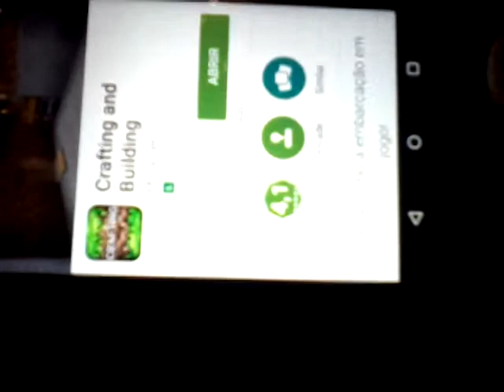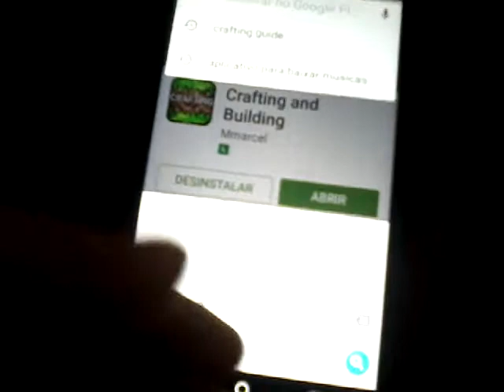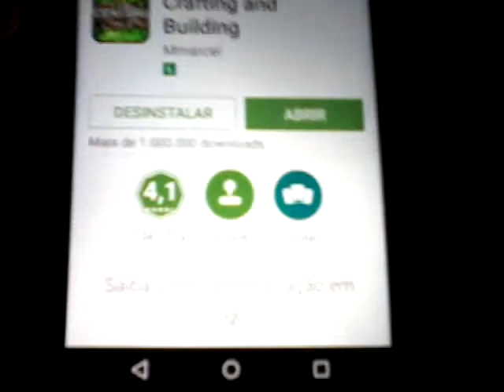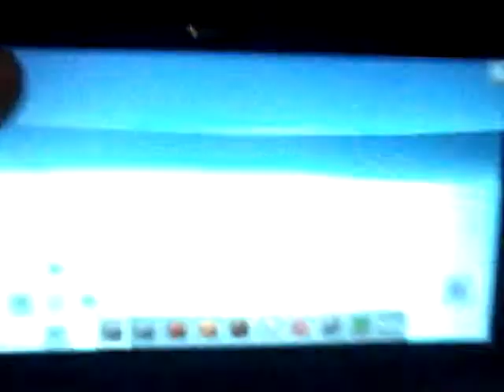Como baixar minicraft grátis sem nenhum aplicativo